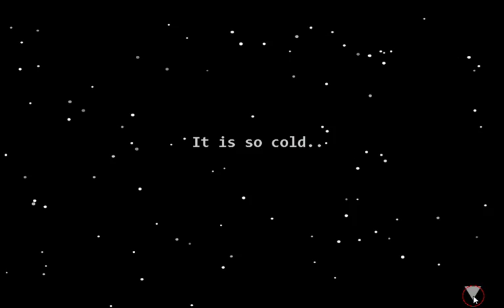[Crazy Escape Games] Crazy Christmas Escape Walkthrough